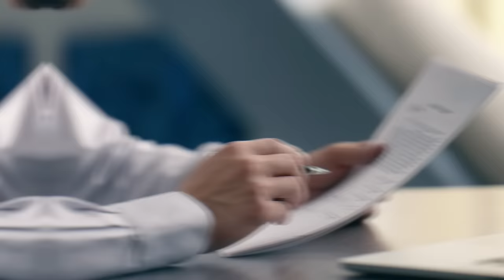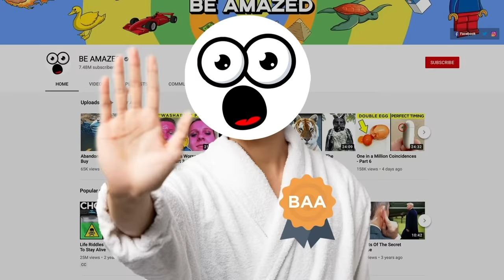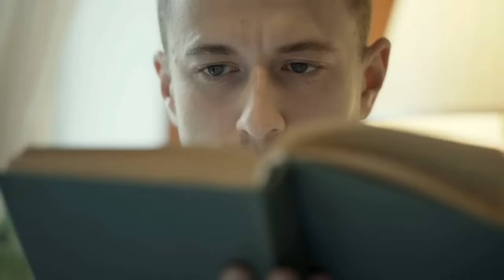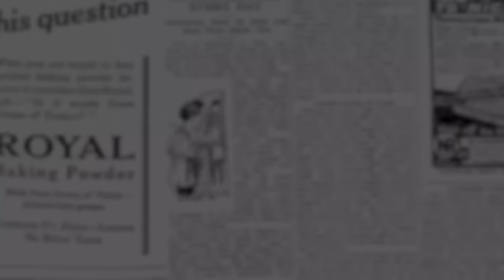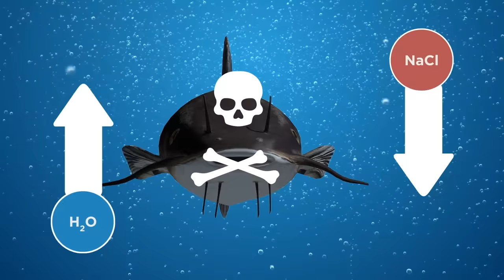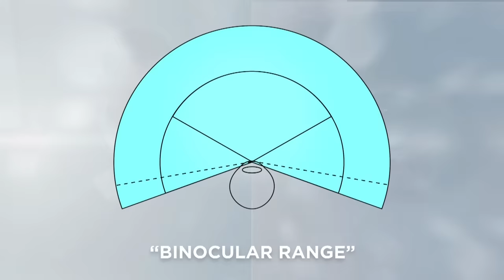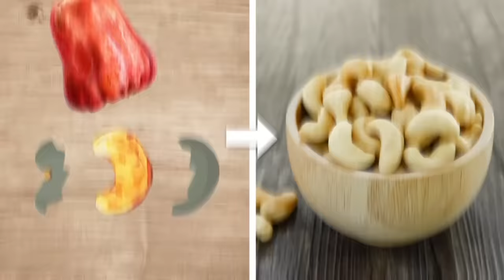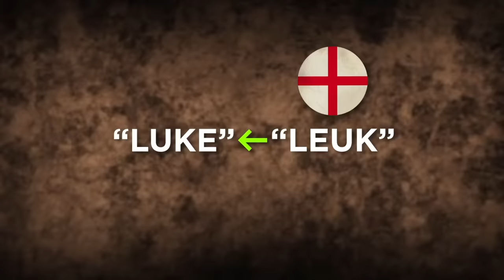Why can’t you bring water on a plane? Fact Show 17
Coming up are some amazing facts like why cashew nuts aren't sold in their shells. Lets find out now!

Legal Stuff.